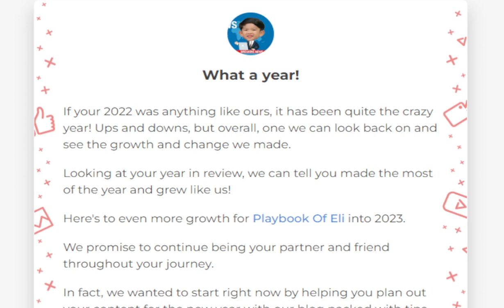My Channel Chinese Year in Review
DO YOU KNOW HOW OUR CHANNEL BRAVE THE CHALLENGING YEAR OF 2022? CHEERS TO ALL AS WE DO THE BEST LEAP & BOUND THIS YEAR!

Thank you for the SILVE BUTTON MILESTONE!